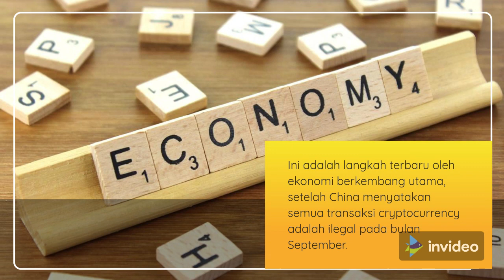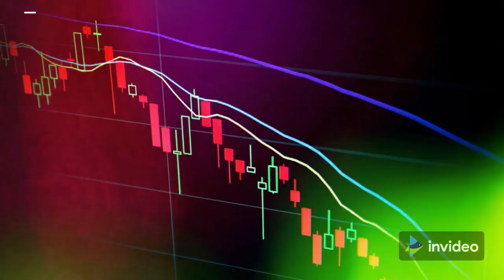Bitcoin Berbahaya Digunakan?? Setelah Tiongkok, Kini India "Gebuk" Bitcoin Cs !!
Setelah berita 'Stock Split' emiten dengan kode AKRA, kali ini saya bagikan video teks mengenai bitcoin,  bitcoin berbahaya digunakan ? benarkah ?? setelah tiongkok larang bitcoin, kini india gebuk bitcoin.

Sumber berita : CNBC indonesia.